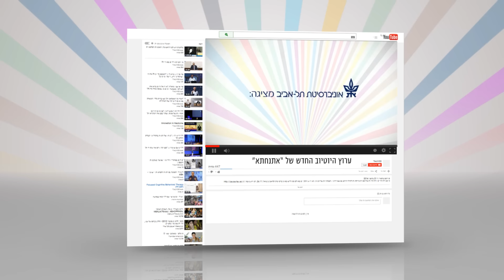אתנחתא - תנו למוח לשמוח